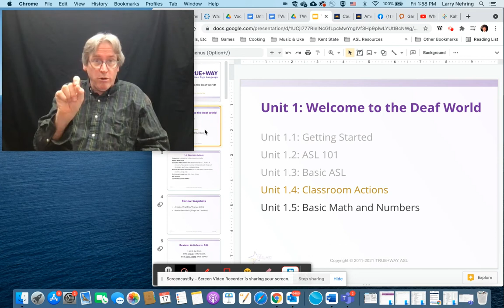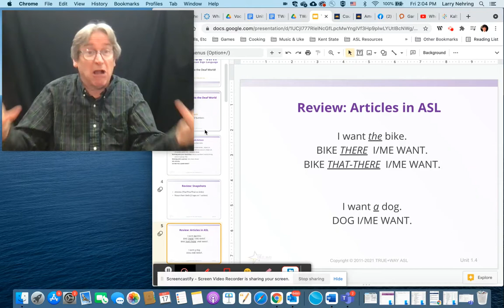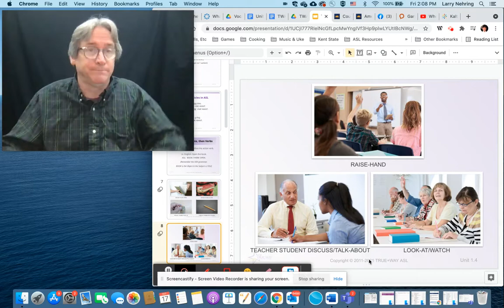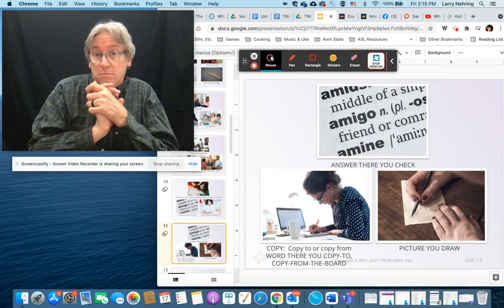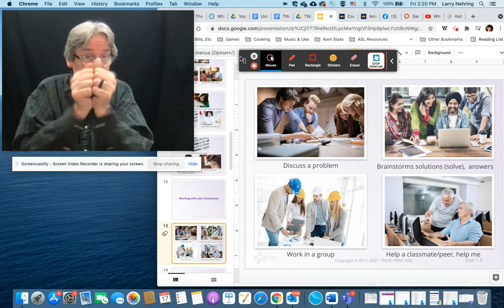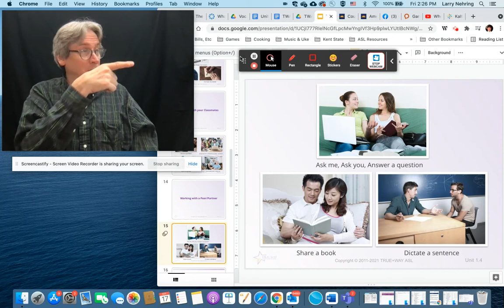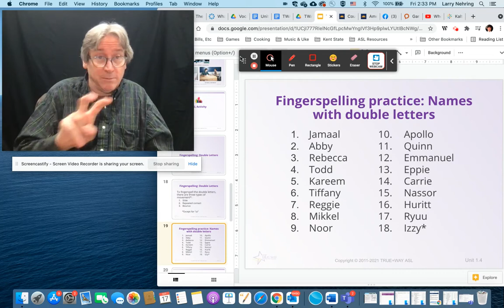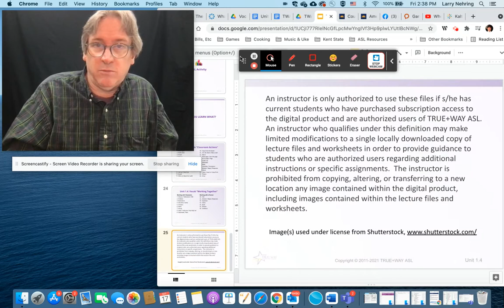TWA Unit 1.4 video lecture (Nehring)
This is my "flipped" classroom lecture for my Elementary ASL 1 classes.

It covers Unit 1.4 in the True+Way ASL curriculum.

Many of my videos (like this) are intended for my hearing students who might be having problems with the immersive nature of the ASL classroom. There are automatic captions for those who need them, but these are not intended for a Deaf/ASL audience. Learning a language requires flexibility to find the approach that works best for most students... and not simply the preference of the instructor. I teach here the way that helped me learn: building my ASL upon my knowledge and skill with English. I do not believe in a "one size fits all" approach to education. If you disagree, then this is probably not the channel for you.